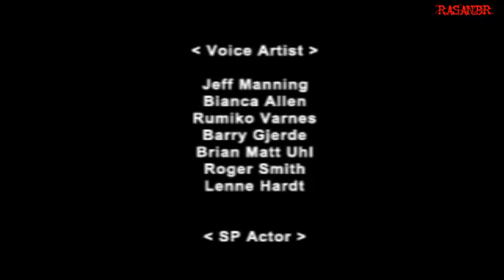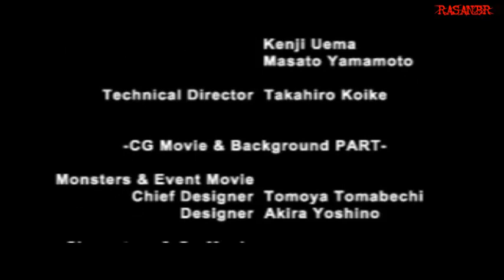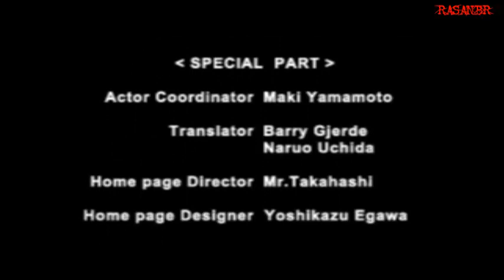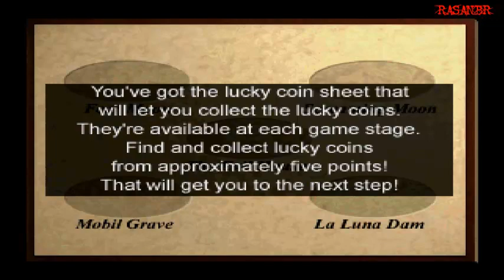Countdown Vampires (PS1) walkthrough part 11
Showing the 2 alternative final bosses and the ending (the ending is the same in both battles)